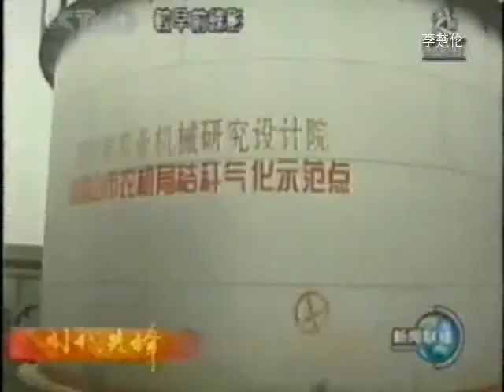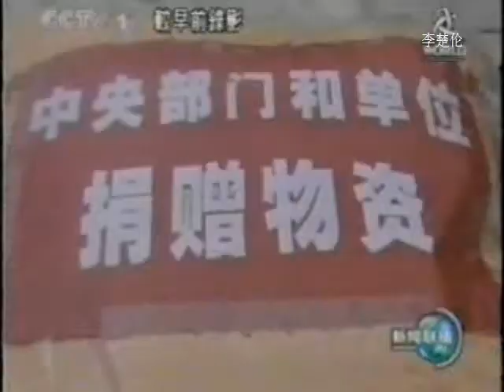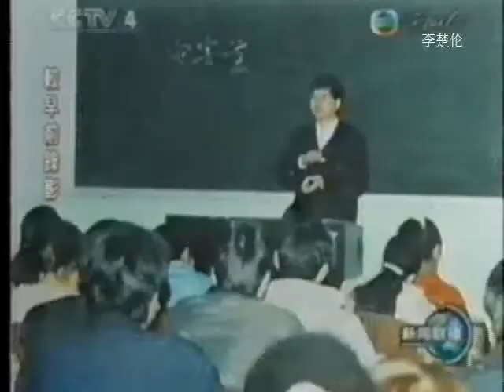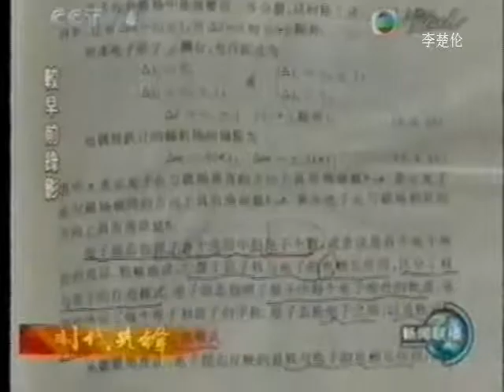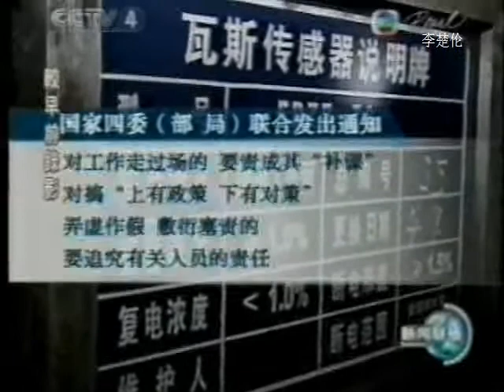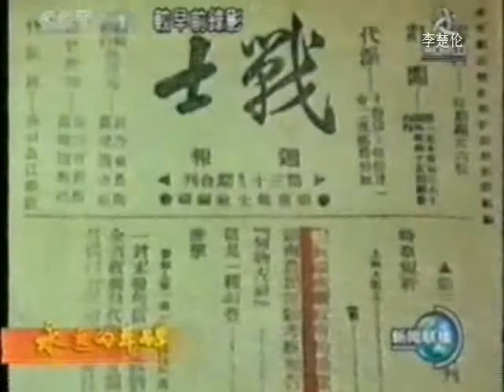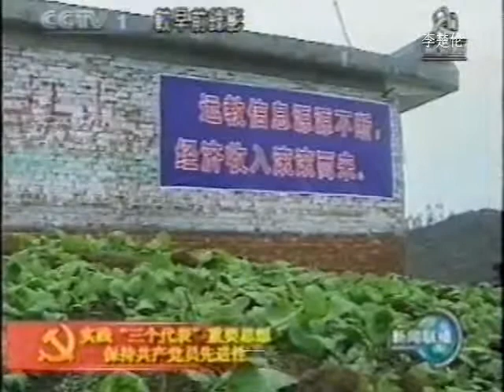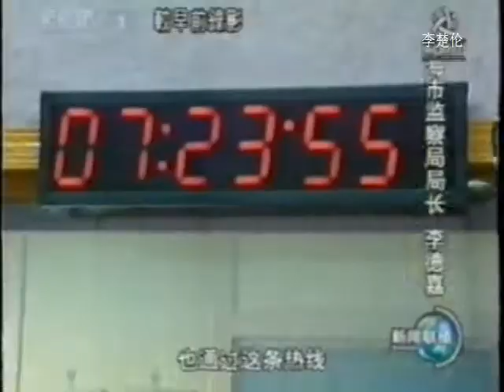中国改革社會主義山海情 Chinese Communist China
DOC CN NEWS 2006 1WE21WEGWE mpeg2video